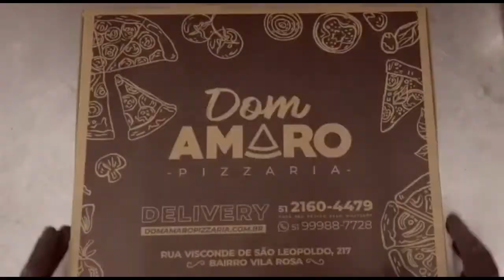Estação Hamburgo 02-09-2020